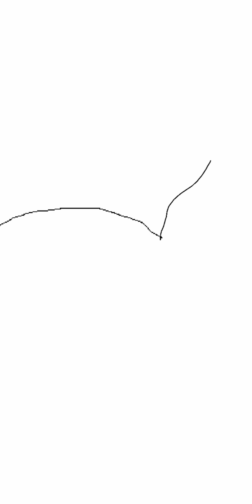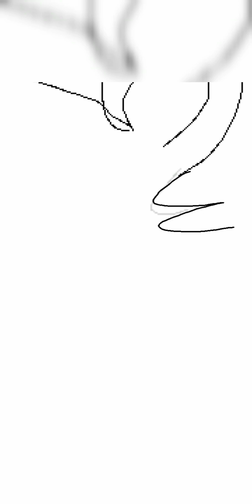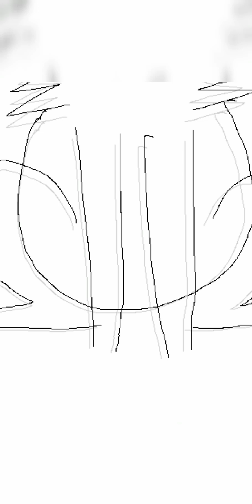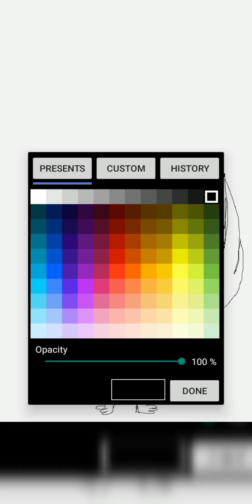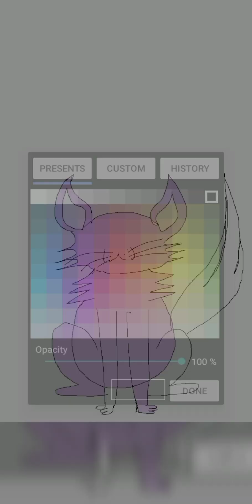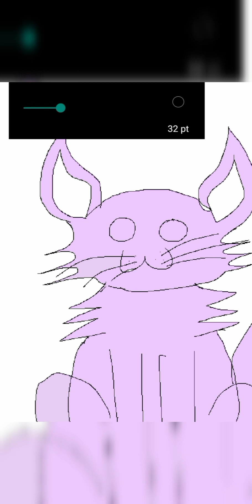making a cat